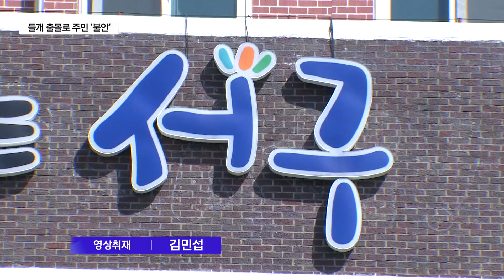'들개 습격' 가축 떼죽음…피해 증가에 '주민 불안'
[기사내용]
김혜진 앵커)
서구의 한 농장이 들개의 습격으로 기르던 가축이 떼죽음을 당했습니다.
주민들이 거주하는 주택가와 불과 몇백 미터 떨어진 곳에서
발생한 일인데요.
특히 들개의 습격이 이번이 처음이 아니라서
주민들은 불안감은 커지고 있습니다.
구혜희 기자가 취재했습니다.

리포트)
어둠이 짙게 내려앉은 새벽 시간.

갑자기 가축우리 바깥을 들개들이 에워쌉니다.

철망을 뜯고 안으로 들어간 뒤,
안에 있던 염소를 닥치는 대로 물어뜯기 시작합니다.

놀란 다른 한 마리 염소는 달아나려 해보지만 소용이 없습니다.

사고가 발생한 건 지난 9일 새벽 1시 50분쯤.

아무도 없던 농장에 들개들이 습격한 겁니다.

간밤에 이 농장에서 키우던 염소 2마리와 병아리를 비롯한
가축 20여 마리가 떼죽음을 당했습니다.

현장을 목격한 농장주는 충격에 빠졌습니다.

[피해 농장주]
"다 물려가지고 피범벅이 돼서 있는 염소도 있고 닭(병아리)도
다 그렇게 돼 있고…가족처럼 키웠거든요. 농장 산책도
시키고 풀도 뜯어 먹게 하고 아기랑도 다 같이 놀고 하던
애들인데 너무 놀라서 진짜 꿈꾸는 것 같더라고요. 믿기질
않아가지고."

농장주는 들개가 출몰한 게 이번이 처음이 아니라고 말합니다.
주변 농장에서도 종종 피해가 발생했다는 겁니다.

[피해 농장주]
"주변 농가들 얘기도 많이 들었고요. 닭 몇십 마리씩 물어
죽이는 경우도 많다면서 저한테도 (울타리를) 튼튼하게 만
들어라, 이런 얘기들은 항상 있었고…."

서구청이 포획한 들개는 매년 늘고 있습니다.

2021년에 72마리를 포획했는데,
지난해는 115마리로 2년 만에 60%가 증가했습니다.

올해 5월까지 포획된 들개도 벌써 지난해에 절반이나 됩니다.

더 큰 문제는 인명 피해도 우려된다는 것.

이번에 사고가 발생한 농장의 반경 500미터 내에는
주택가와 지하철역이 있어 많은 사람들이 지납니다.

서구청은 사고가 발생한 농장에 들개 포획 틀을 설치하고,
만일에 발생할 사고에 대비해
피해 보상 방안도 논의하겠다고 밝혔습니다.

B tv 뉴스 구혜희 입니다.

[촬영 편집 : 김민섭 기자]

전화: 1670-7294